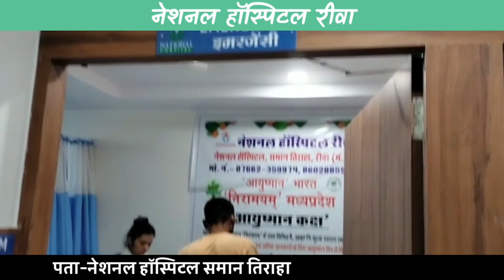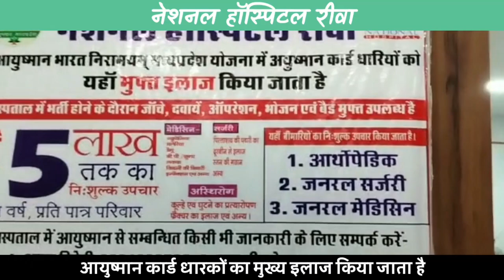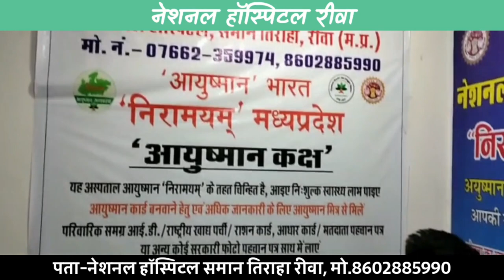सोनभद्र ब्रेकींग- युवती ने संदिग्ध परिस्थितियों में घर में लगाई फाँसी...